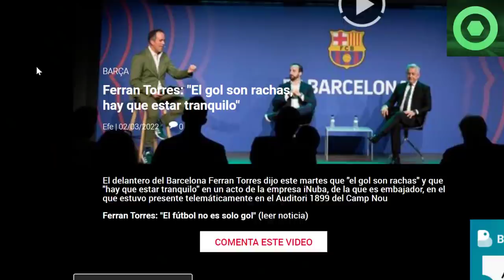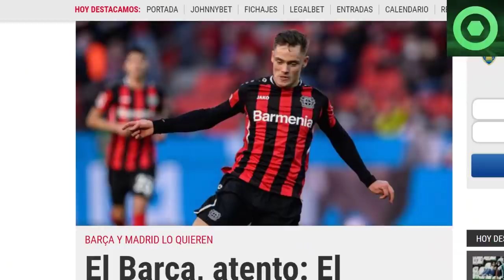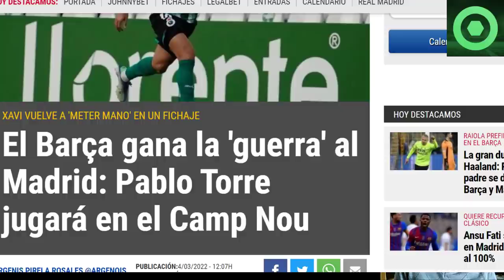🔴 ¡VAMOS! FICHAJE CERRADO por XAVI 🔴 PREVIA ELCHE vs FC BARCELONA 🔴 FERRAN TORRES, FLORIAN WIRTZ 🟥